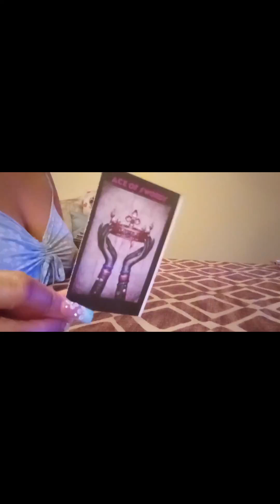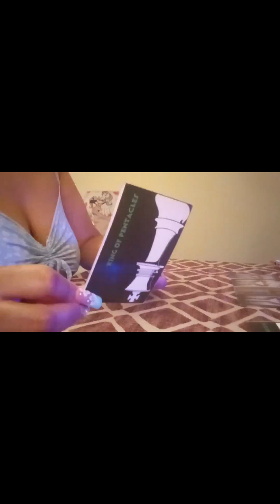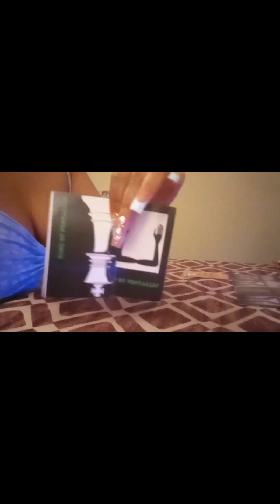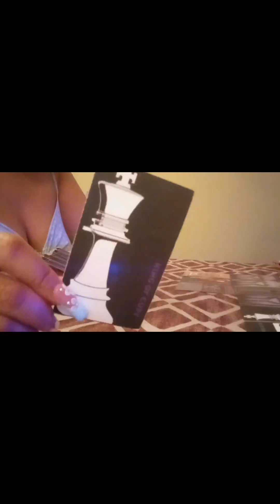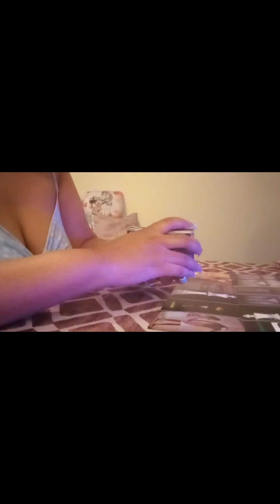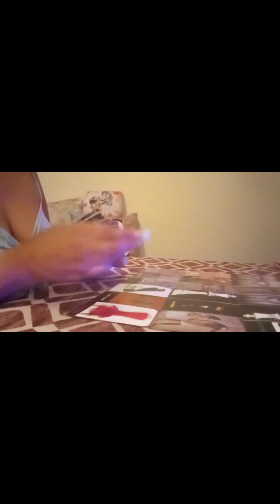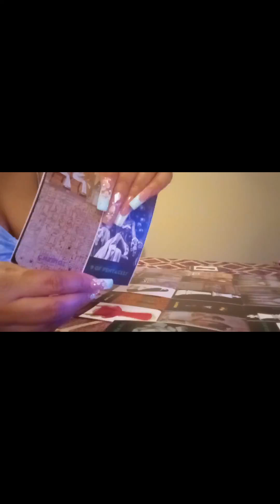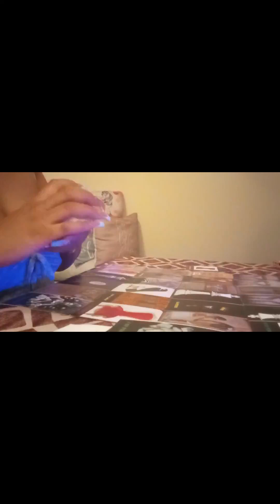👾&🍭: SIGNS OF LIFE